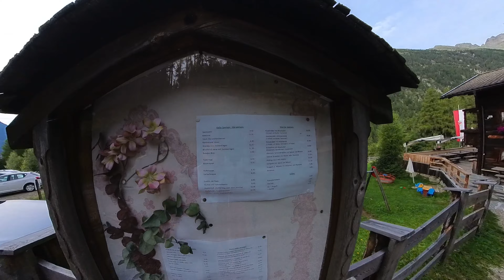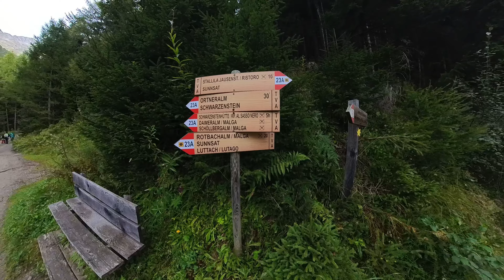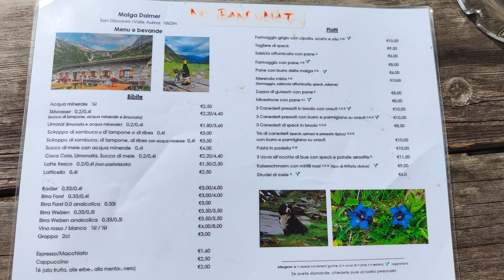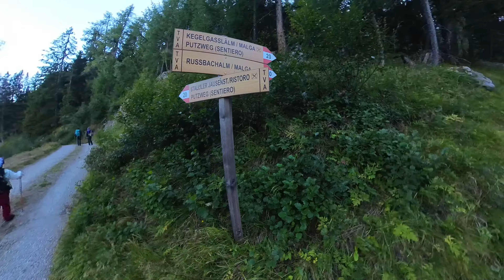Sasso Nero - Valle Aurina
Inizio settembre 2023, partiamo in auto direzione valle Aurina destinazione parcheggio della malga Stallila. Indossati gli scarponi imbocchiamo il sentiero 23° direzione rifugio Sasso Nero, tempo previsto dalla segnaletica 4.10 ore.
La parte inziale del percorso coincide con la strada che conduce e termina alla Daimerhütte (in alcune mappe è riportata come Daimer Alm). Dopo circa 40 minuti raggiungiamo la Schöllbergalm. Da qui si vede già il tetto della Daimer con di fianco la “bandiera” tipica di queste strutture. In circa 1 ora dalla partenza siamo seduti al tavolo della malga/rifugio. Ancora non abbiamo appetito ma la cena è lontana e quindi è meglio consumare qualcosa. Kris decide per un tris di canederli, Simonetta uova patate e speck, io e Sofia zuppa di gulash. I piatti girano per il tavolo e tutti assaggiamo almeno un boccone delle altre portate, concordiamo essere tutto veramente buono. È ora di ripartire e posso affermare che il cammino inizia solo adesso. Attraversiamo un sentiero che si snoda tra i pini mughi, in alto a destra si può notare la croce di vetta del Sasso della Croce (2.420 m), si alza il vento ma il calore sviluppato con il dislivello ci mantiene caldi. Facciamo una sosta intermedia a quota 2.320, qui c’è un punto acqua dove ci fermiamo riempendo nuovamente le borracce. Il vento è aumentato e poco più su (complice l’aprirsi dello scenario) il vento aumenta presentandosi gelido. Siamo costretti a fermarci indossare le maglie più pesanti i k-way le bandane ed i guanti (nel video si può ben intuire la sua portata). Sofia ha freddo e si ripara tra le mie braccia, la incoraggio prospettandole una bella cioccolata calda ad attenderci, si rincuora e ripartiamo. Fortunatamente dopo circa 20 minuti siamo di nuovo sotto parete ed il vento diminuisce in maniera significativa. La parte che precede il tratto attrezzato presenta un nevaio e pensiamo che non abbia senso mettere su i ramponcini per superarlo non essendoci pericoli se non una bella scivolata sulla neve. Superata la parte attrezzata si arriva su una terrazza, qui sorgeva il vecchio rifugio Vittorio Veneto, vi è collocata una targa a memoria. Il rifugio è circa 120 metri sopra di noi ma non lo scorgiamo perché è avvolto dalle nuvole. Simonetta e Christian si portano avanti, io faccio delle piccole pause con Sofia che ormai è giustamente stanca dopo aver superato i 1400+ con il suo zaino che è abbastanza pesante rapportato ai suoi 9 anni e al suo peso. Negli ultimi 20 metri finalmente attraverso le nuvole si vede la sagoma del rifugio, i cani abbaiano e ci vengono incontro scodinzolando, Sofia li accarezza e poi mi raggiunge battendo il 5, siamo arrivati! Entriamo dentro e come promesso prendiamo una bevanda calda (la cioccolata è diventata un tea) io e Simonetta optiamo per un litro di vino rosso 😊 Dopo esserci scaldati ci sistemiamo nella nostra camera ci diamo una rinfrescata e ci prepariamo per la cena. Finita la cena giochiamo con Sofia a Jenga raccontandoci un po' della giornata appena trascorsa e programmiamo in linea di massima la giornata successiva sperando che il vento diminuisca. BUONANOTTE…….. Ore 5.45, mi sveglio presto per andare ad ammirare l’alba, esco fuori e faccio un tentativo di far decollare il drone ma il vento è fortissimo lo sposta di colpo anche di un paio di metri quindi lo faccio subito atterrare. Come alternativa sistemo una cam a fare un time-lapse ma anche in questo caso il vento è tanto forte e come si vede nel video la cam barcolla. Facciamo colazione e discutiamo sul da farsi, il meteo è strano, non ci sono nuvole però il vento continua ad essere tanto e forte. Decidiamo di tentare la cima. Liberiamo la stanza alleggeriamo 2 zaini e portiamo gli altri 2 nella stanza deposito (Sofia e Simonetta le faremo salire leggere). Arriviamo all’attacco della salita alla “Punta del Balzo” e ci si presenta subito davanti un nevaio, osservo la salita e intuisco che possiamo aggirarlo alla sua destra. Più saliamo e più il vento aumenta la sua portata. Simonetta poco dopo decide di fare dietro front. Noi 3 decidiamo di proseguire……. Dopo circa 25 minuti anche Sofia alza bandiera bianca, parliamo con Christian e dopo aver trovato un riparo provvisorio a Sofia decidiamo di proseguire fino alla vetta della Punta del Balzo (3.235 m) per valutare la situazione. Arriviamo in cima, è tutto aperto ed il vento è così forte da non sentirci con Christian se non urlando. Alcune persone ci vengono incontro, hanno attraversato il ghiacciaio ma poi sono tornate indietro poichè nell’ultima salita il vento spostava addirittura i loro corpi. Questa è la conferma che è inutile andare a prendere Sofia per proseguire e quindi rassegnati (la cima è lì davanti a meno di 1 ora) torniamo sui nostri passi.